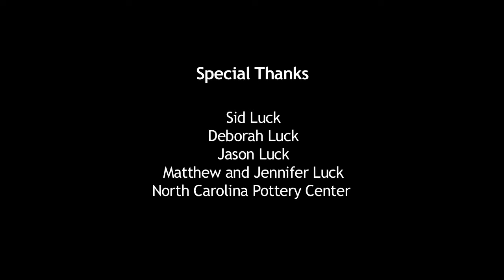Sid Luck: The Dangers of Being a Potter